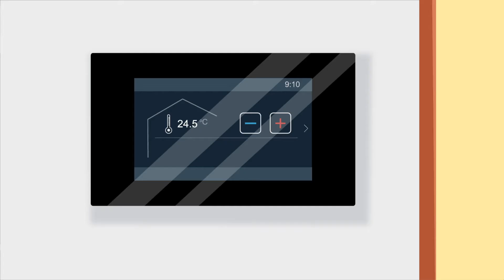Waermatech - Energiemanagement in flexibel genutzten Räumen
Energiemanagement in flexibel genutzten Räumen – Heizkosten sparen mit Waermatech.

Herzlich willkommen bei Waermatech in Zaberfeld – Ihrem Energie-Experten für innovative Gebäudeklimatisierung.
Bereits seit 15 Jahren sind wir beratend im Energiemanagement tätig und haben fortwährend unser spezifisches Fachwissen erweitert.

Dabei haben wir uns vor allem auf die Wärmeregulierung und Energieeinsparung in sporadisch genutzten Gebäuden spezialisiert. Darunter fallen vor allem Kirchen, Schulen, Verwaltungen und viele weitere Institutionen, die im Gegensatz zu Wohnhäusern nicht rund um die Uhr klimatisiert werden.